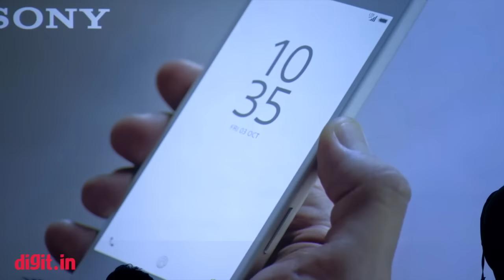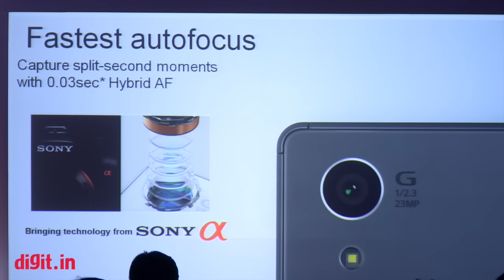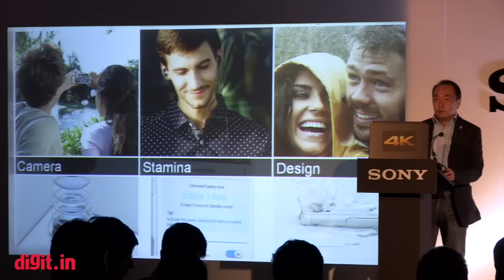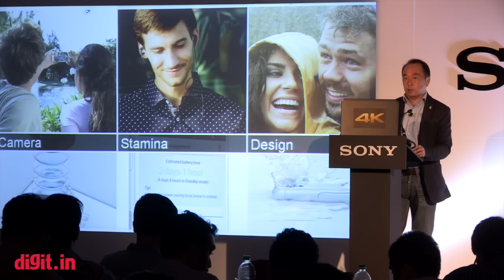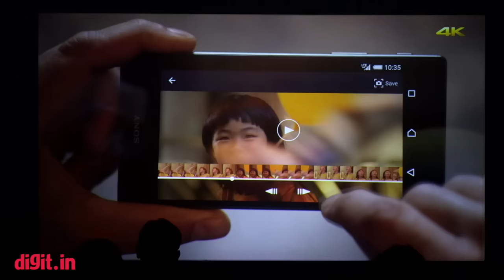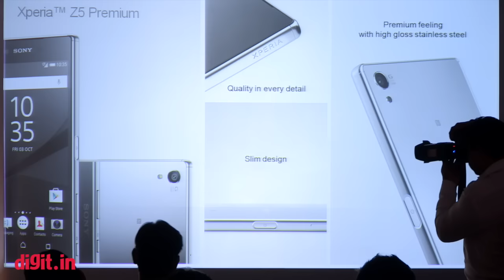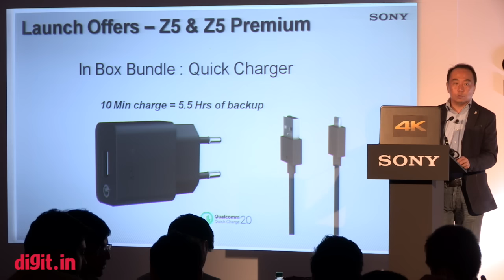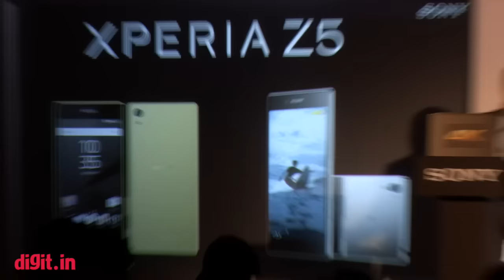Sony Xperia Z5 & Xperia Z5 Premium India Launch | Digit.in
Sony Xperia Z5 & Xperia Z5 Premium India Launch Video : Watch the launch event of the Sony Xperia Z5 and Xperia Z5 Premium in New Delhi.

Available in 3 colors: gold, black and green

Price & Availability in India
Sony Xperia Z5 will cost ₹52,990 and will be available from 23rd of October, 2015 both online as well as offline.

Overall, the Sony Xperia Z5 Premium feels like a 'premium' device. The display is gorgeous, and the smartphone feels the way a flagship device should.

Sony Xperia Z5 Premium will cost ₹62,990 and will be available from 7th of November, 2015 both online as well as offline.